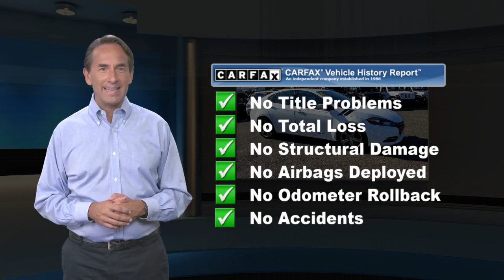Certified 2016 Dodge Dart GT, Philadelphia, PA 19C2395A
Offering innovation, style, and performance, our 2016 Dodge Dart GT Sedan is beautiful in Bright White Clear Coat. The potent 2.4 Liter 4 Cylinder generates 184hp while tethered to a responsive 6 Speed Automatic transmission and delivers impressive acceleration and brilliant handling. This Front Wheel Drive team shows off near 35mpg on the open road while showing off signature LED lighting, dual exhaust tips, and aluminum wheels!Open the door of our GT and settle into heated leather seats as you admire the wealth of amenities including dual-zone automatic climate control, a heated steering wheel, an auto-dimming rearview mirror, and ambient lighting. Staying safely in touch with your digital world is easy thanks to Bluetooth, a touchscreen infotainment interface, navigation, available satellite radio, and a USB/iPod interface.Drive with confidence and peace of mind in our Dodge with the rearview camera, anti-lock disc brakes, traction and stability control, front and rear side airbags, side curtain airbags and front knee airbags. Rekindle your passion for your daily drive with this impressive sedan. It could be the best decision you'll make this year! Certification $2195. Value

[RLVID:5985:86f4a8b4fe40d221:4d758b7830aa5d8d:1]